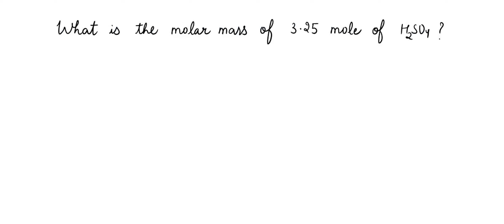4. What is the molar mass of 3.25 mol of H2SO4 Points) Enter your answer 5. What is the molar mass …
4. What is the molar mass of 3.25 mol of H2SO4 Points) Enter your answer 5. What is the molar mass of 2.5 mol of (C3H5)2 ? Points) Enter your answer 6. Determine the molar mass of NaOH Points) Enter your answer